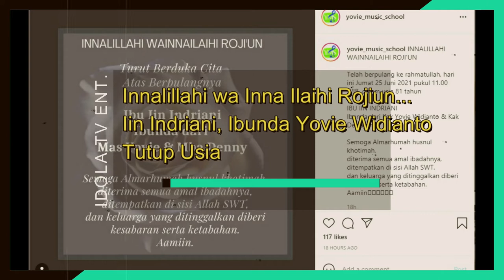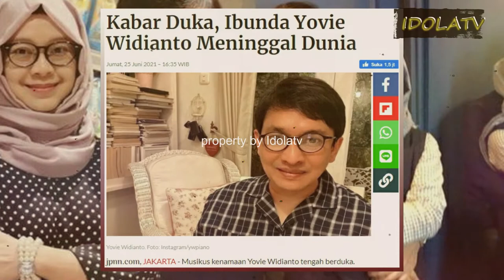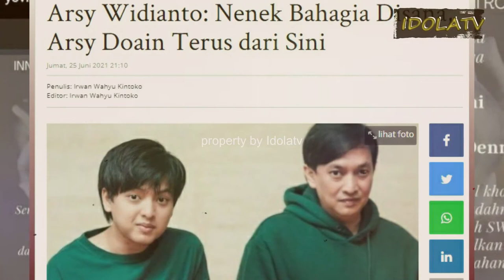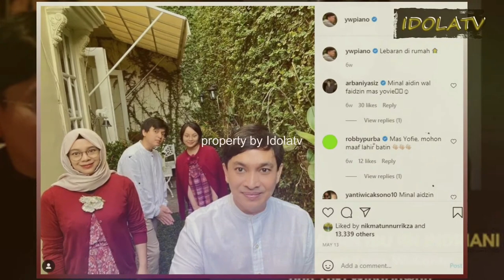Innalillahi wa Inna Ilaihi Rojiun Iin Indriani, Ibunda Yovie Widianto Tutup Usia